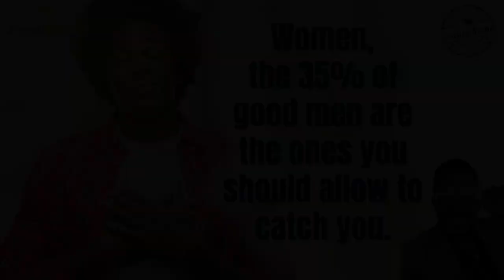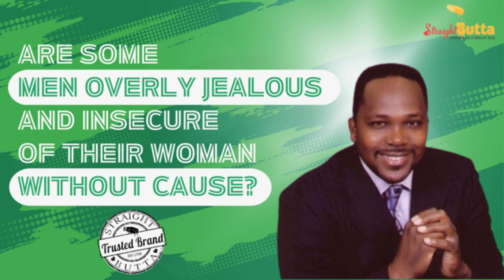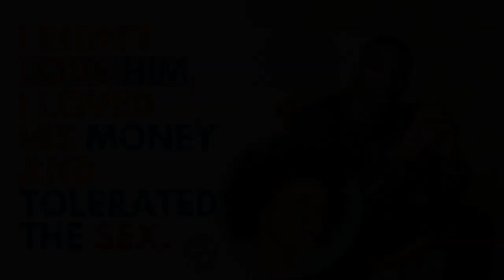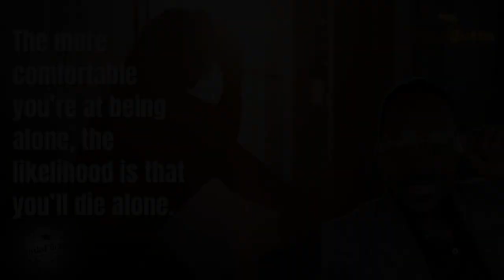Rodney Nigel Mayfield (Straight Butta Dating) Show Topics For 2023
Straight Butta Dating & Relationship Talk Hosted By Rodney Nigel Mayfield Show Topics Long Form and Short Thumbnails For Upcoming Live Shows, In Guest Shows, Telephone Shows, and Video-cast Shows. I am not politically correct. I will compare God's Way versus the world's way relating to dating and relationship topics. Straight No Chaser. © Straigh Butta Dating & Relationship Talk, @straightbuttadating

Get The Prayer Book: Created For Eternal and Perpetual Victory: 30 Prayers That Resolves Millions Of Spiritual & Natural Problems If Applied Kindle Edition by Judah Immanuel Olam (Author)

THEME SONG “Straight Butta Dating & Relationship Talk” WRITTEN & PRODUCED BY RODNEY NIGEL